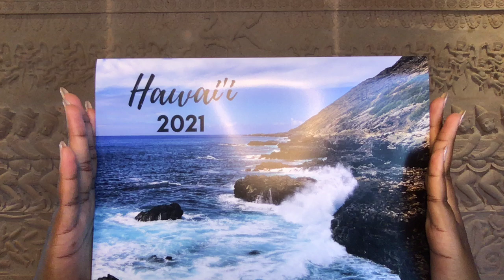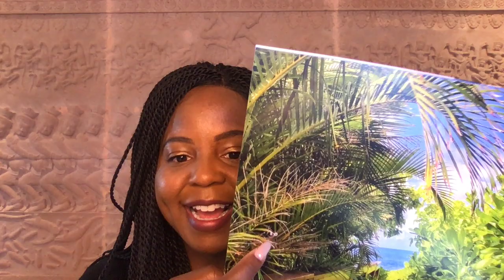When Things Seemingly Fall Apart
Wanted to share with you in "real time" something that happened today!